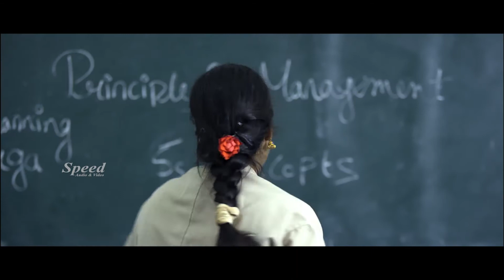Tamil Feel Good Romantic Comedy Super Scenes | Mangai Maanvizhi Ambugal